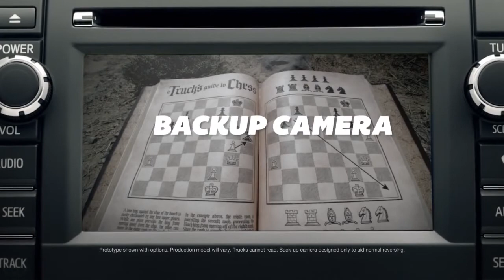The Tacoma VS Reaper Toyota Tacoma